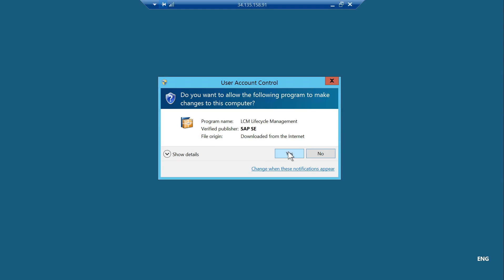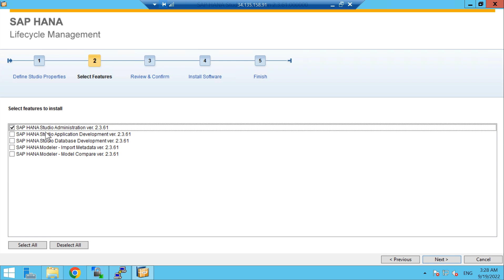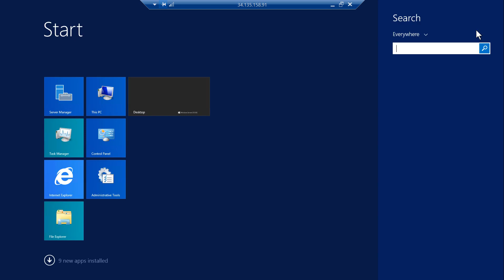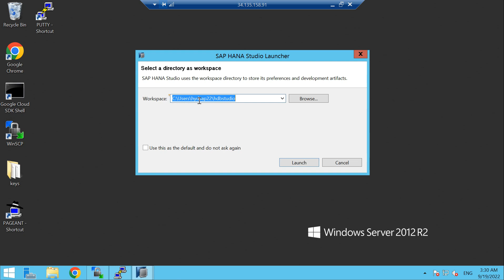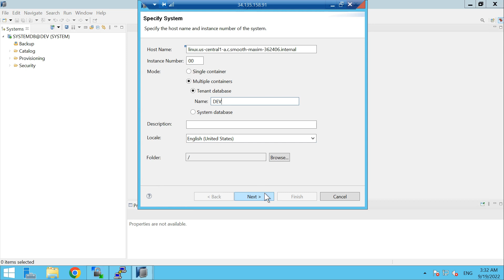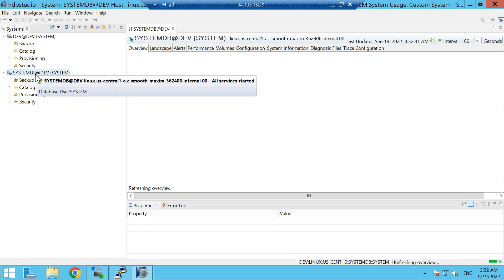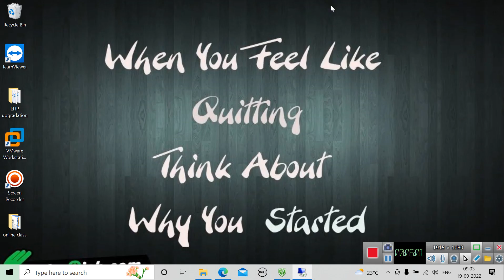HANA STUDIO INSTALLATION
S/4 HANA
SAP BASIS
BTP